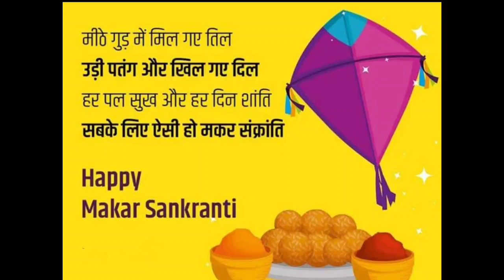Happy Makarsankranti# kite# Children#video